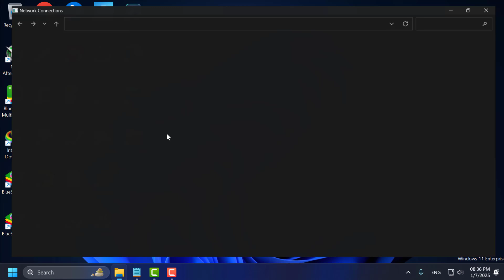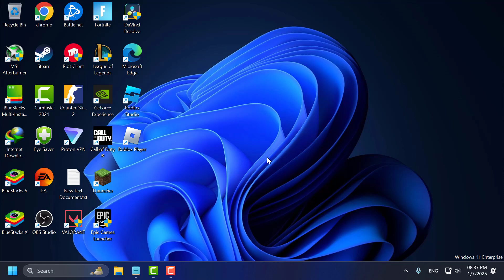How to Fix Minecraft Internal Exception Java.net.socketexception Connection Reset (2026)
This error in Minecraft typically occurs due to network issues. Below are the most effective ways to resolve this issue:

Command Used:
ipconfig /release
ipconfig /flushdns
ipconfig /renew

00:00 Intro
00:14 Solution

In This Video:
minecraft internal exception java.net.socketexception connection reset